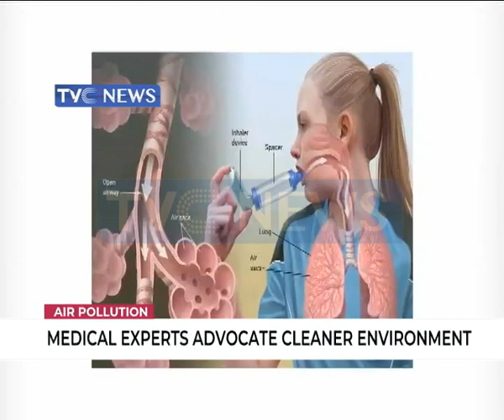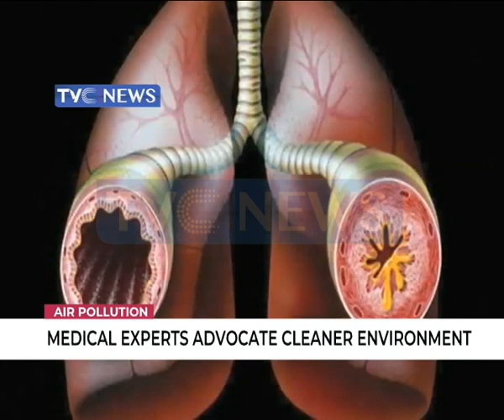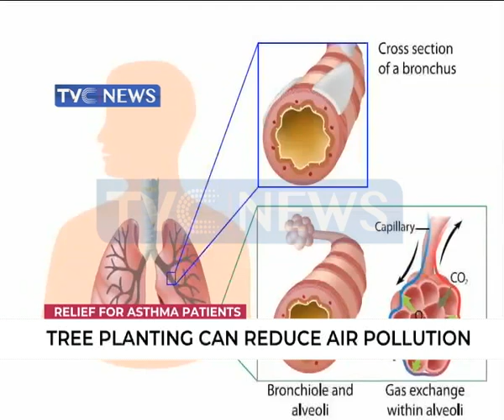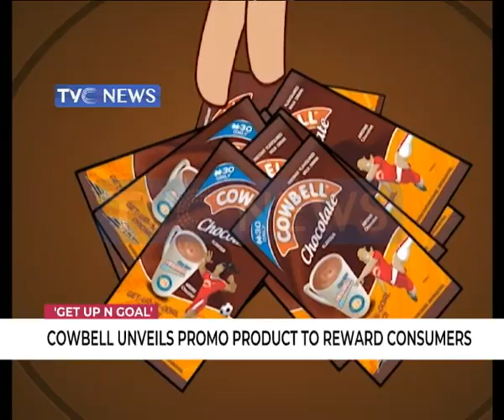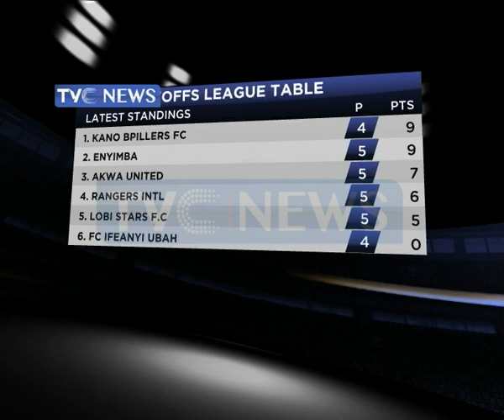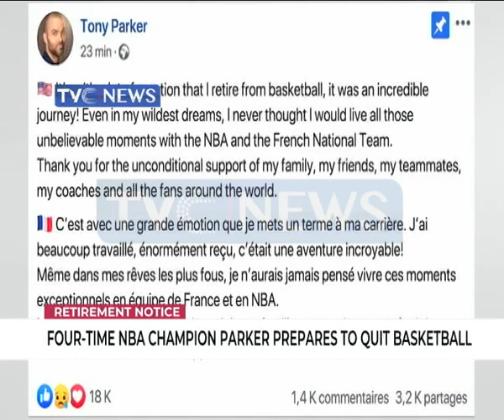President Buhari signs bill making June 12 a public holiday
News at 10pm
For more great News content